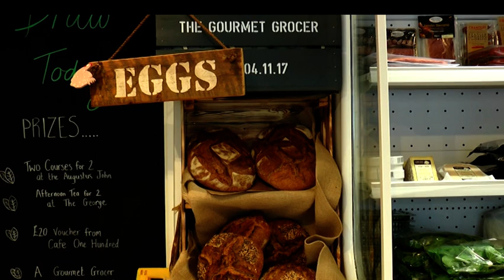A New Fordingbridge Business Showcasing Local Produce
Fordingbridge has welcomed back a greengrocers with a new business that will also be showcasing local produce. After spotting a gap in the market, following the old greengrocers closure due to ill health, Clare Johnston has opened The Gourmet Grocer. It’s offering fresh fruit and vegetables along with local jams, bread, chutneys and cheeses